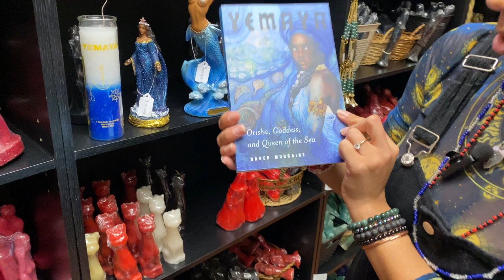Understanding and Working with Yemaya the Orisha of the Sea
Nikki talks about the Orisha Yemaya, who she is, and how she uses her in her personal practice. Yemaya, also spelled Yemoja, Iemanja, or Jemanja, is a major water deity from the Yoruba religion.
She is often syncretized with either Our Lady of Regla in the afrocuban diaspora or various other Virgin Mary figures of the Catholic Church, a practice that emerged during the era of the Trans-Atlantic slave trade. Yemaya is often depicted as a mermaid, and is associated with the moon, water, and feminine mysteries. She is the protector of women. She governs everything pertaining to women; childbirth, conception, parenting, child safety, love, and healing. She oversees deep secrets, ancient wisdom, the moon, sea shells, and the collective unconscious. According to myth, when her waters broke, it caused a great flood creating rivers and streams and the first mortal humans were created from her womb.